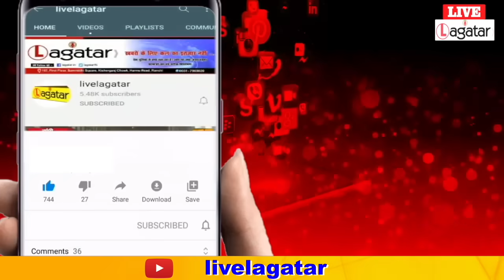सीएम हेमंत सोरेन ने कहा हम आ गए तो क्या तकलीफ है | Live Lagatar